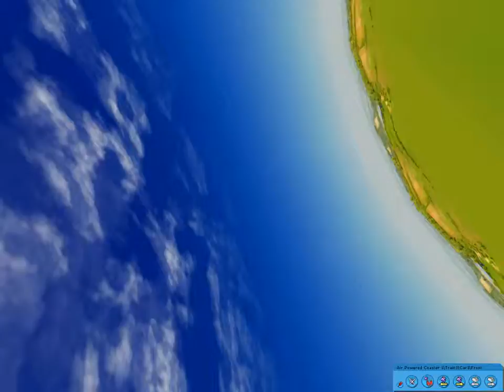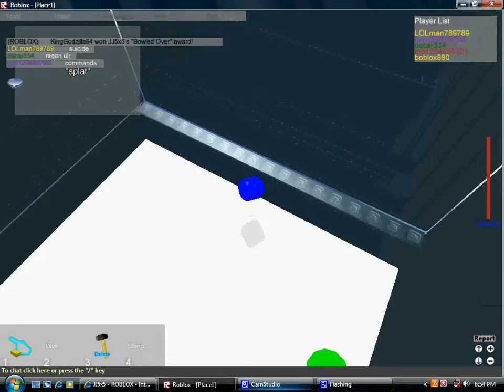Collage of videos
This video is a short collage of my first videos. Enjoy!